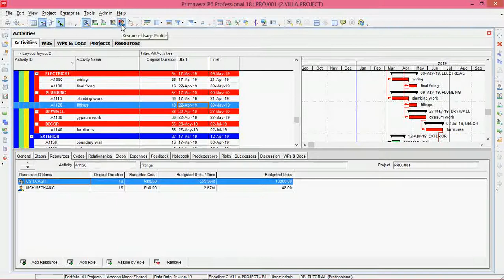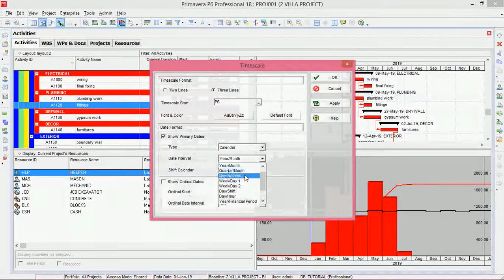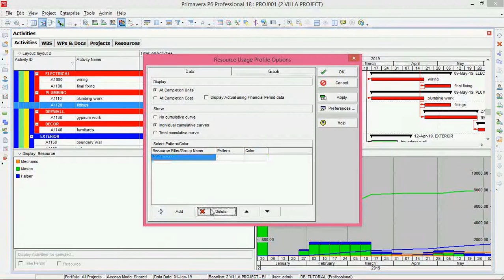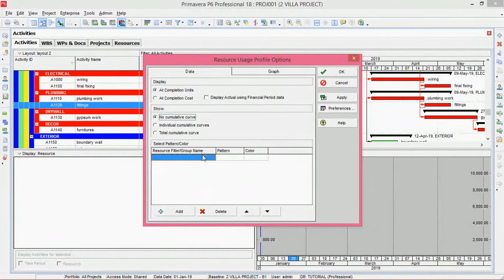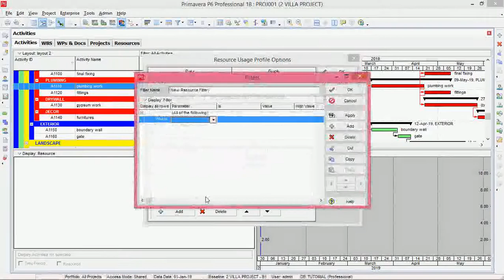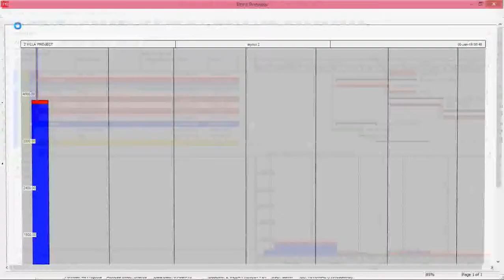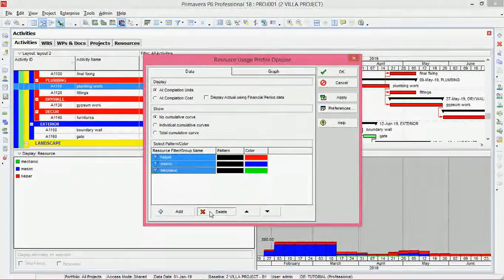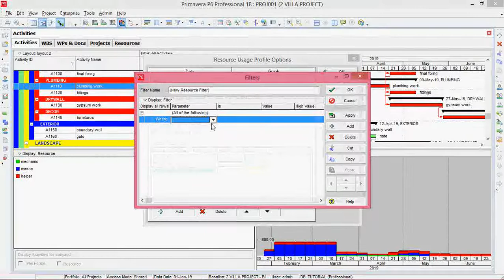04. Stacked Histogram in Primavera P6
Explaining how to prepare a stacked histogram in Primavera P6 for the assigned Resources.